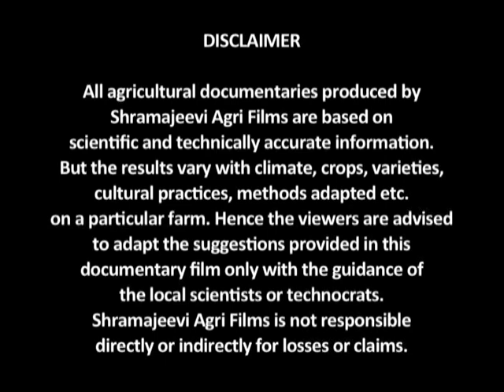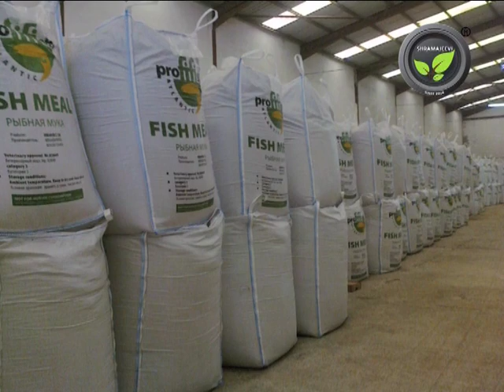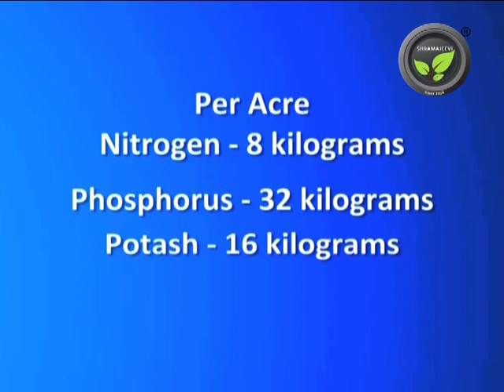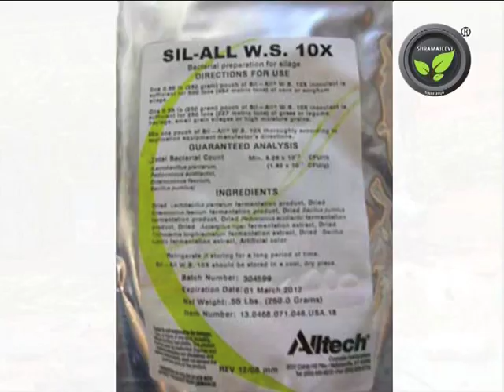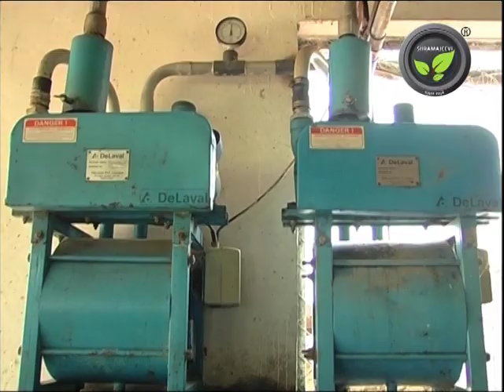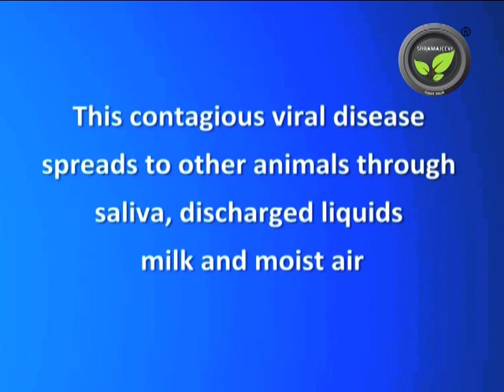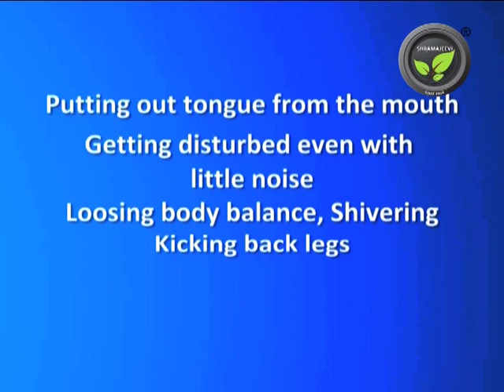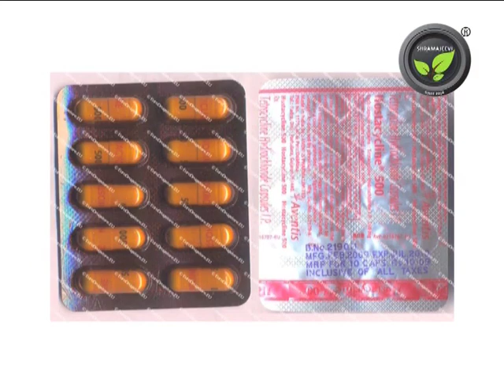Commercial Dairying Part 2 (Revised)